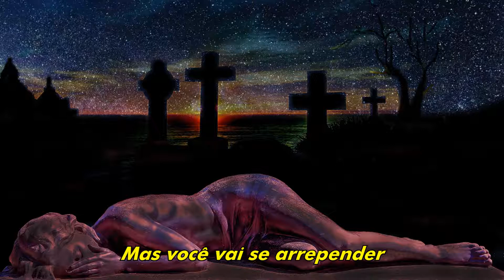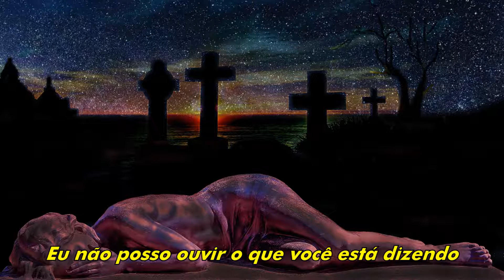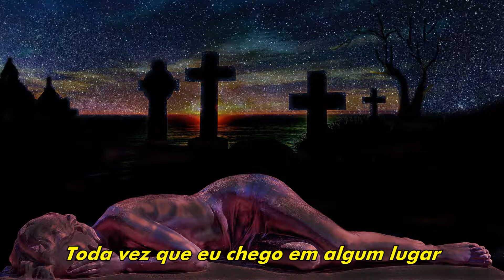Você diz que vai me deixar, mas você vai se arrepender